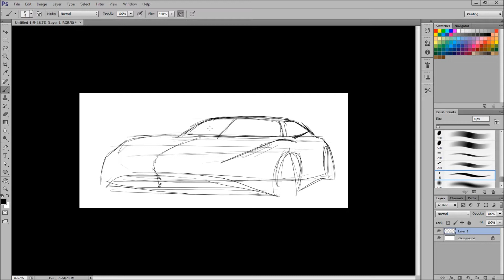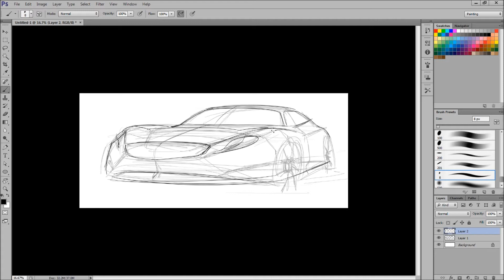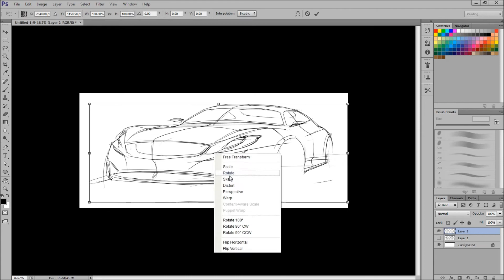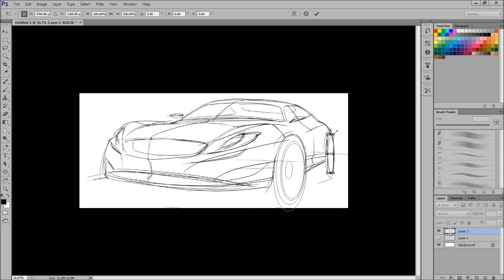How to draw a sports car_Photoshop tutorial Part 1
Part 1 of 2. I split this project in half In an attempt to shorten my videos as well as produce them as video tutorials. This first video is my process in prepping a line drawing to be painted in part 2.